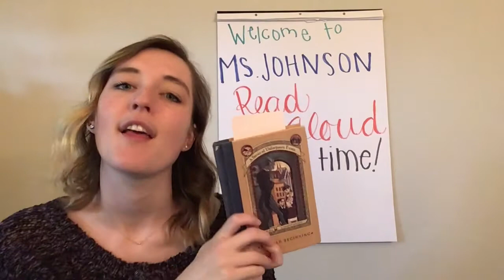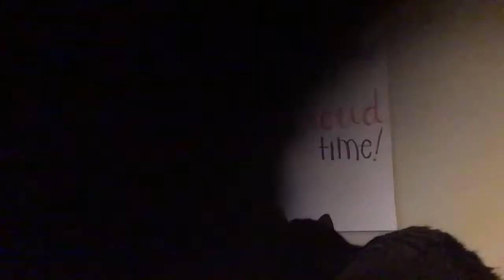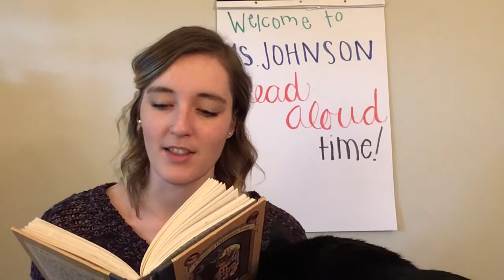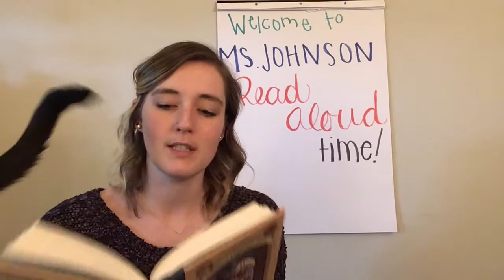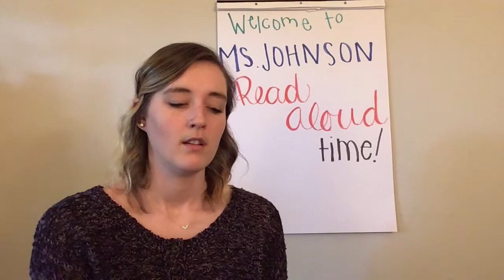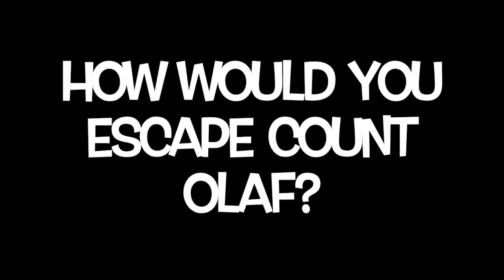Ms. Johnson Read Aloud - "A Series of Unfortunate Events: The Bad Beginning" Chapter 5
Read aloud time! Listen to the fifth chapter of the first book from the “A Series of Unfortunate Events” series. A fantastic tale about three orphaned children that embark on a journey full of disaster and misfortune. Follow along as Ms. Johnson continues to be intrigued wondering what more unfortunate things could happen next!

Look for Dani, Ms. Johnson's cat come onto screen and listen to the story! She is curious too!